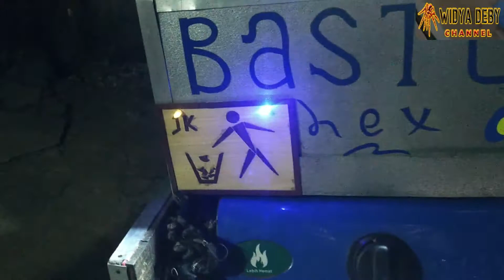MODIFIKASI GEROBAK DAGANG MOTOR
Cara unik membuat kreasi modifikasi gerobak dagangan motor supaya terlihat menarik dan kekinian sehingga laris ketika jualan